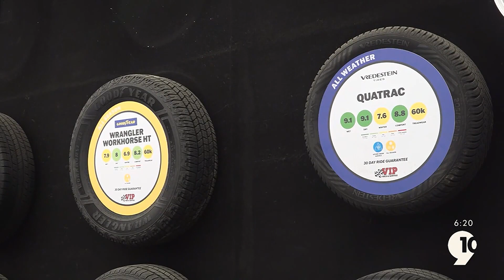"All-Season Vs. All-Weather Vs. Snow Tire: You'll Be SHOCKED How Different They Are In The Snow!"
Watch "All-Season Vs. All-Weather Vs. Snow Tire: You'll Be SHOCKED How Different They Are In The Snow!"